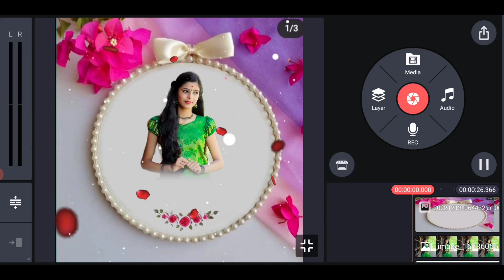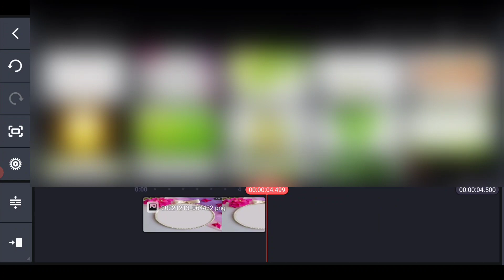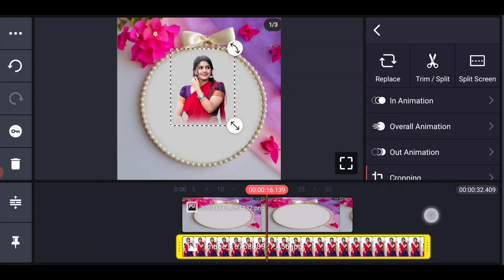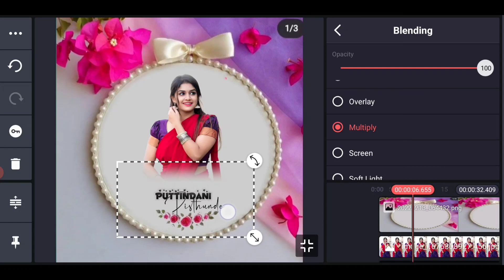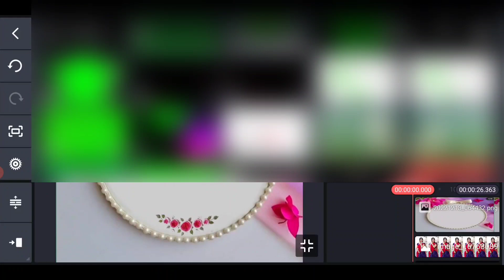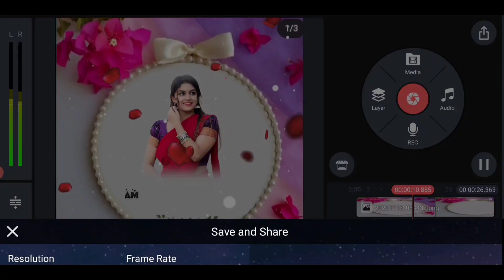Trending Next Level 4K Lyrical Whatsapp Status Video Editing in Kinemaster Telugu 2023